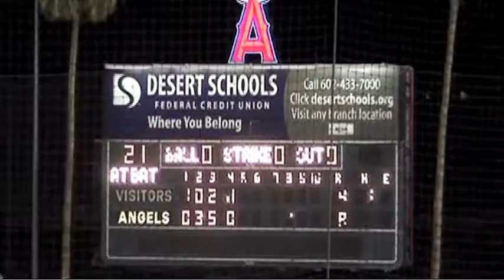2007 MSBL World Series - "You can hang a star on that one!"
Other than the fact that it was Taiter, not Roddy making the play ... Jeff Lowery nails it!

Byron Tait and Fabian McCarty of the Komox Marine Harvest Canadians team up for a Play of the Year candidate against Michigan RIT Music at the 2007 MSBL World Series in Phoenix, AZ.